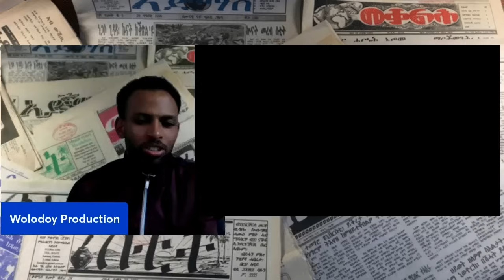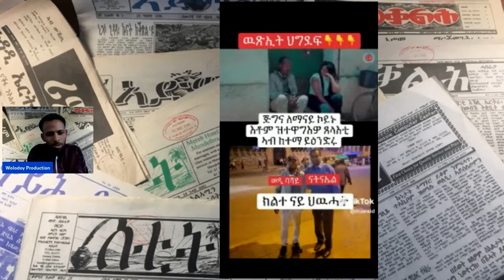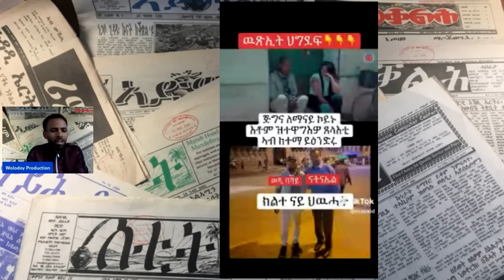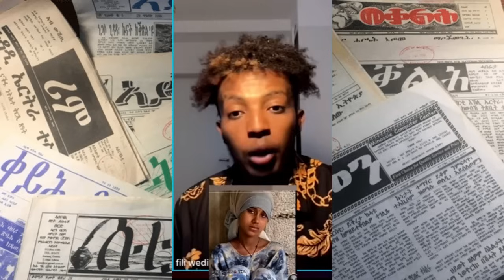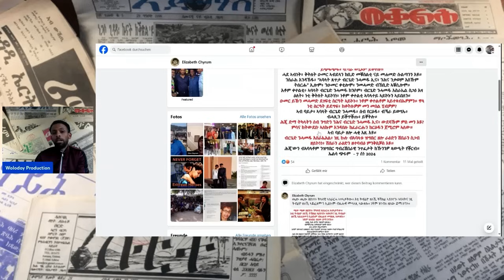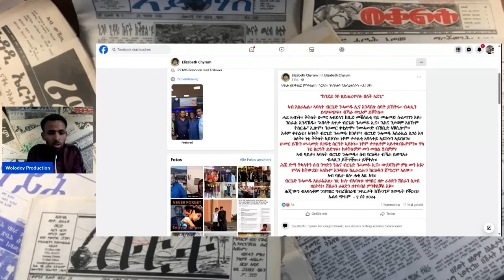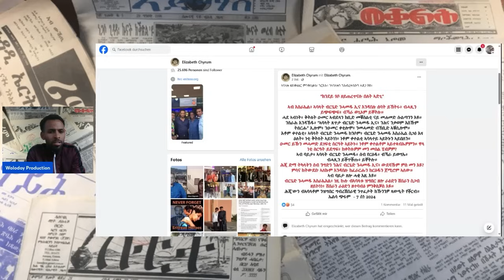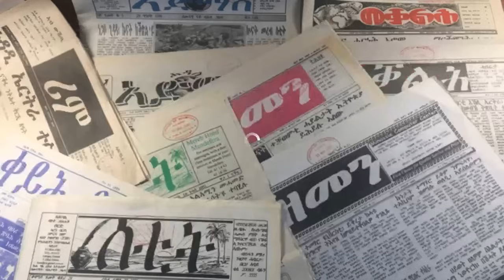ኤልሳ ጭሮም ንሓመዱ Israel ሰባት ይቀትሉ ኣለዉ ትብል ኣላ።